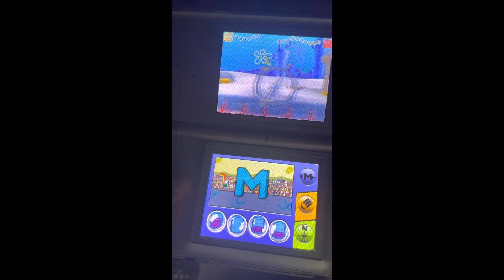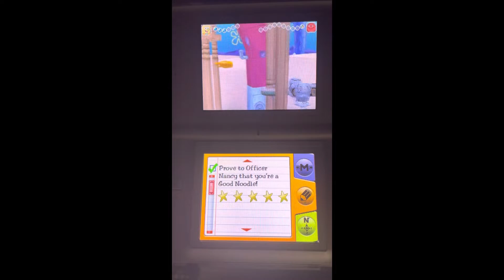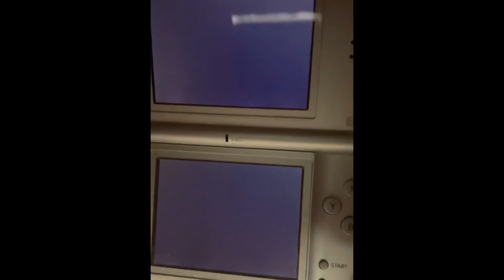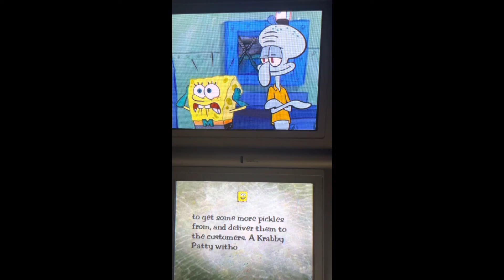SpongeBob: The Yellow Avenger Part 22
Eid Mubarak to all those in the Muslim community!!!